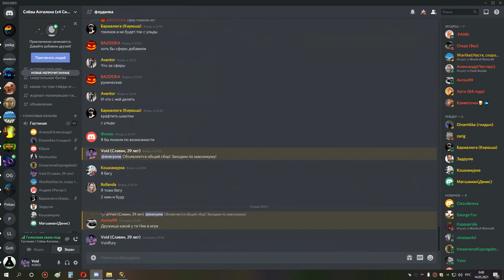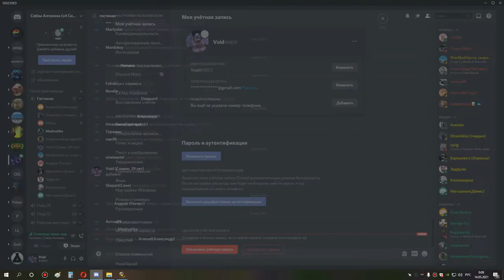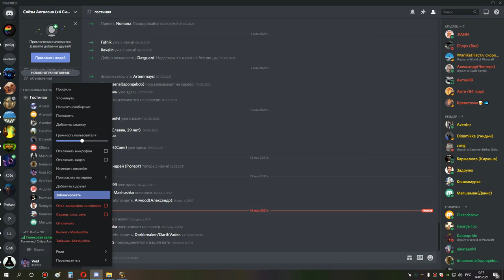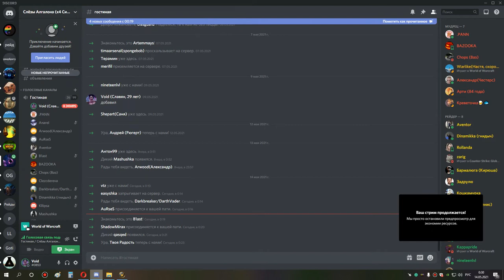1я часть ульда 25 друид три спека 13 05 21